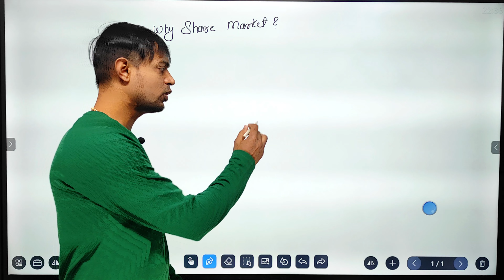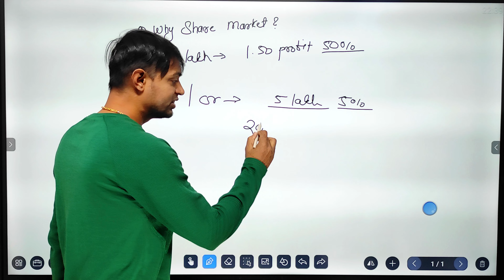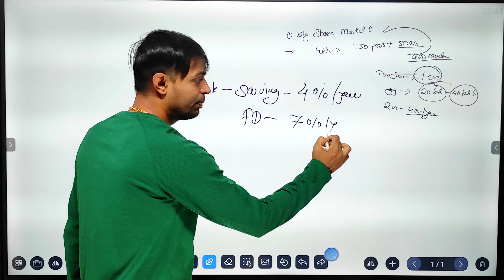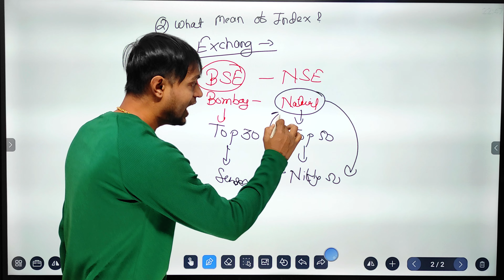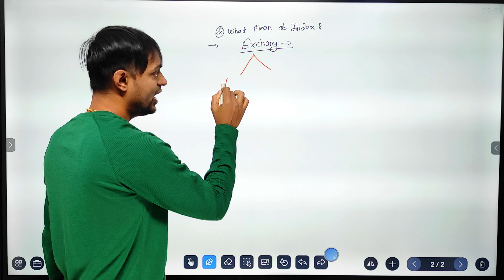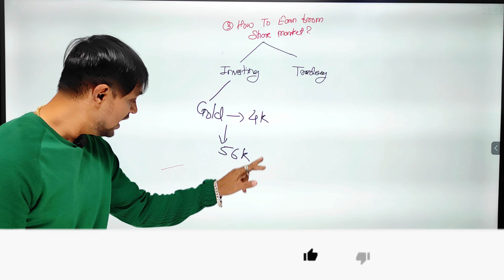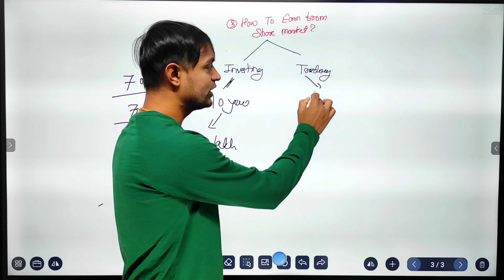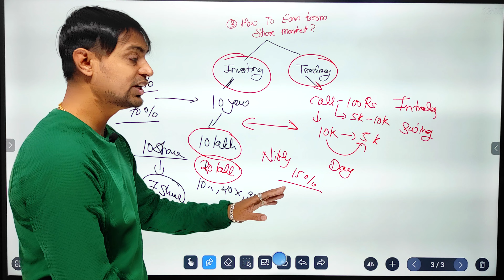How to Earn Money from Stock Market? ShareMarket for Beginners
Hello guys ,

 As retail traders and stock market beginners, most traders do not use a system or method for trading. System trading is the most important and essential way of using technical analysis for making consistent money from the stock market. In this video, Siddharth has explained why system trading is important, especially for stock market beginners, and how you can apply system trading to your trading method.

Online stock trading at lowest prices from India's biggest stock broker
India's biggest stock broker offering the lowest, cheapest brokerage rates for futures and Option